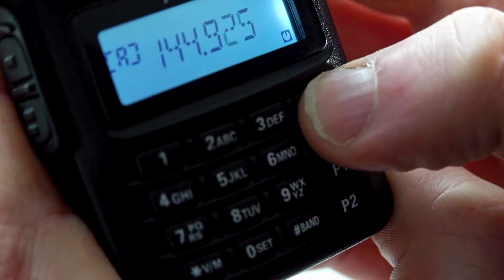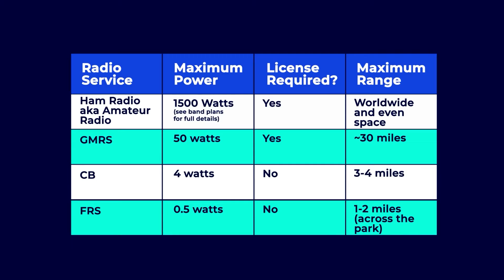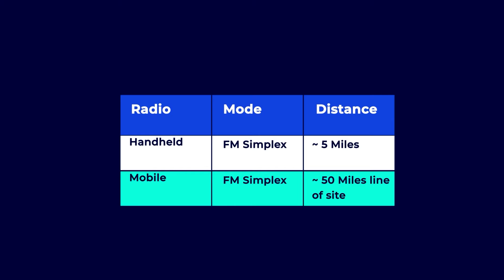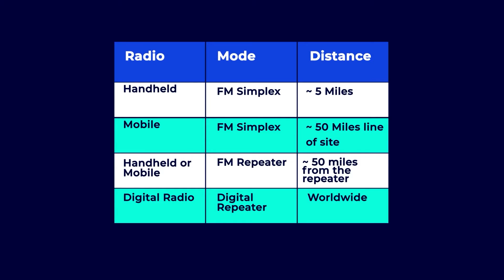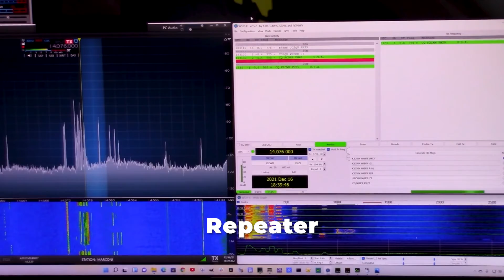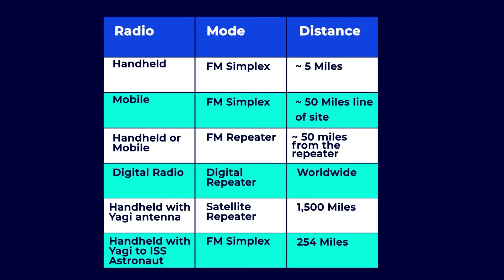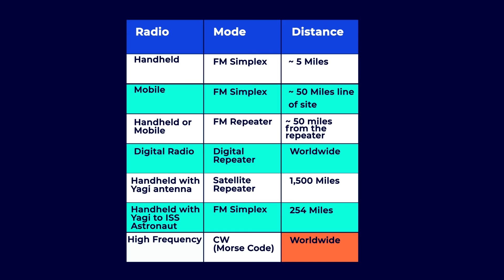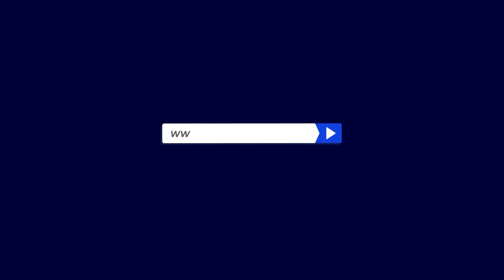How Far Can You Talk on Ham Radio?! The answer might surprise you.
Ham radio has some amazing capabilities, including the ability to communicate across the globe without an internet connection or cellphone plan. So let our very our Jim Reed N4BFR, take you through just how far YOU can talk using ham radio!

Chapters

0:00 Introduction
0:21 Go from Local 🏘️ to Global 🌎 with Amateur Radio
2:59 Local Communications with Technician License
4:32 Extending your Range with a Repeater 📡
5:14 Communicating with Satellites 🛰️
6:20 Communicating around the World with HF
7:56 Ham Radio Prep Online License Courses 📻

Interested in ham radio? Try a free lesson to get started

and check out our full multimedia course complete with videos, games, and quizzes. Ham Radio Prep is the best, easiest, and most fun way to get your ham radio license.